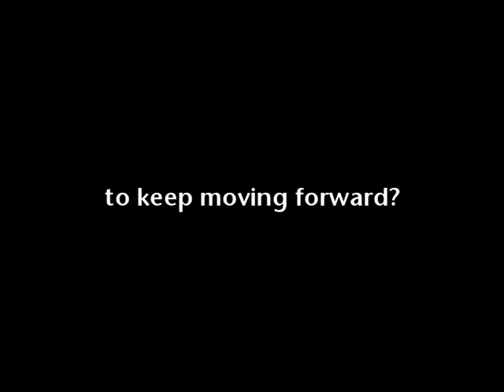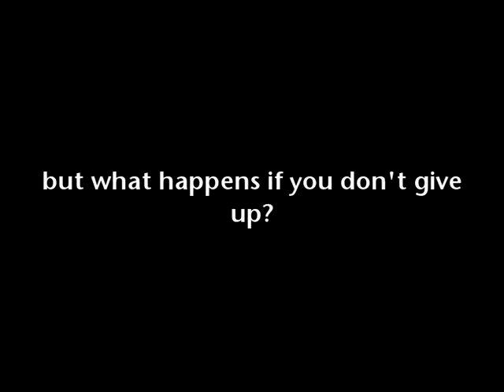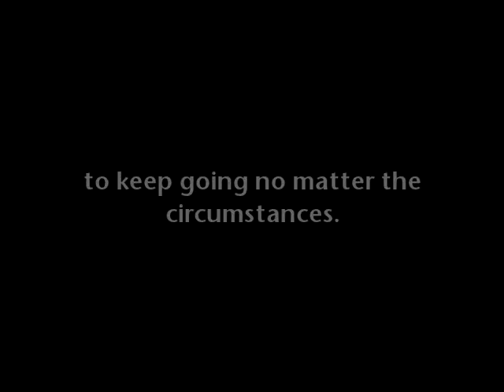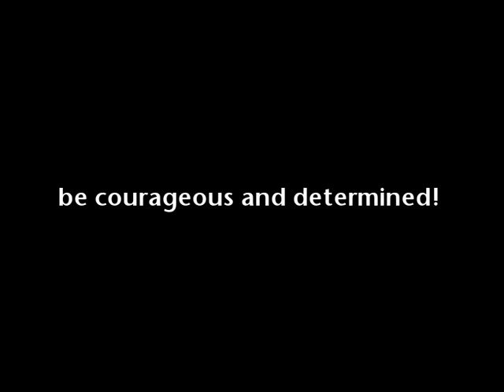never give up